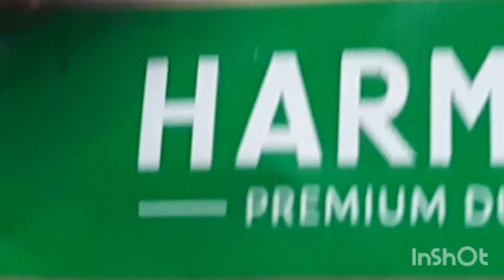ഇത്രേക്ക് 💕🚜🌾🌾🌾പ്രതീക്ഷിചില്ല അപൂർവ വിള